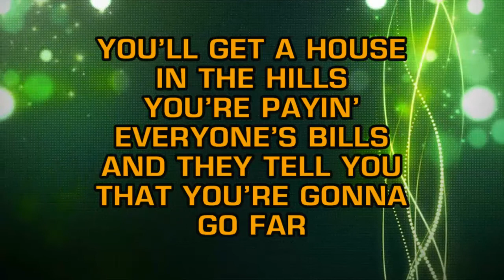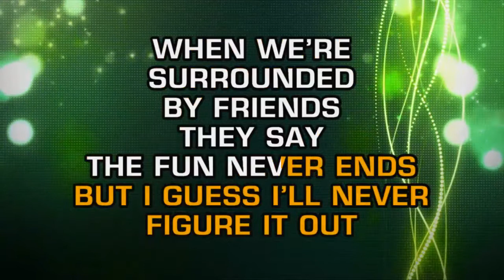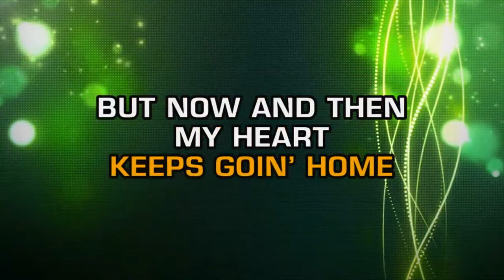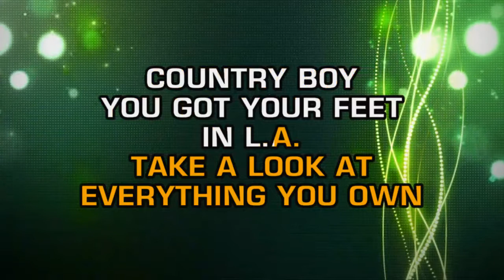Glen Campbell - Country Boy (You Got Your Feet In L. A.) (Karaoke)